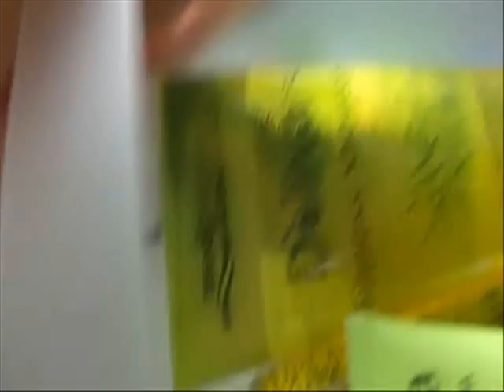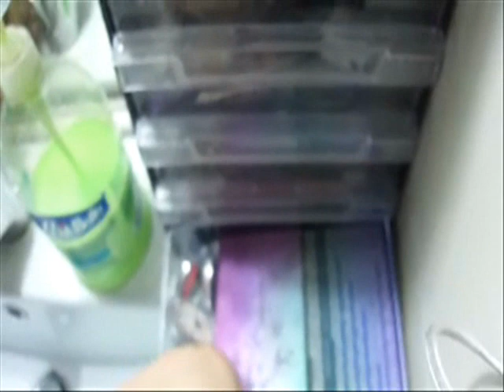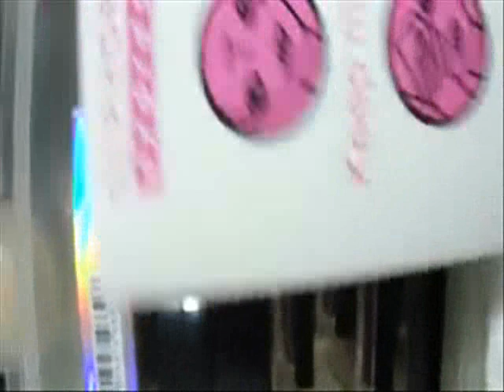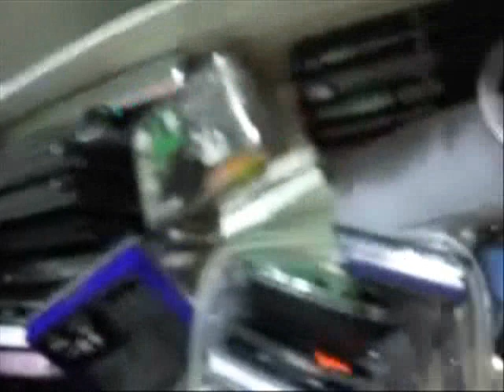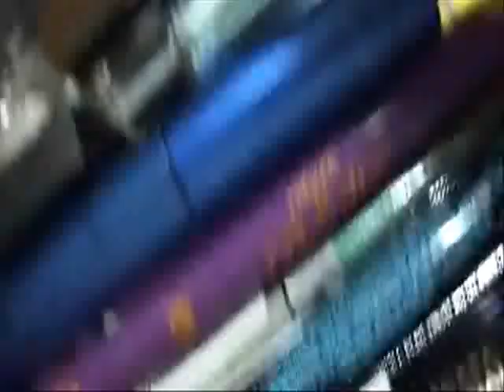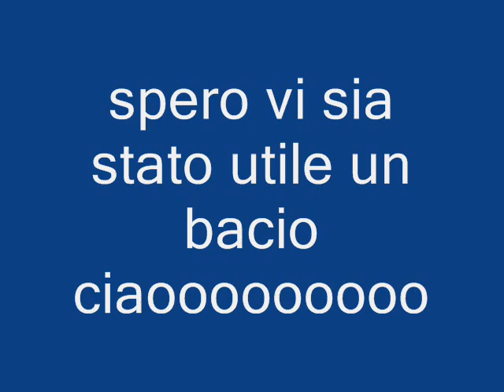i miei trucchi!!!